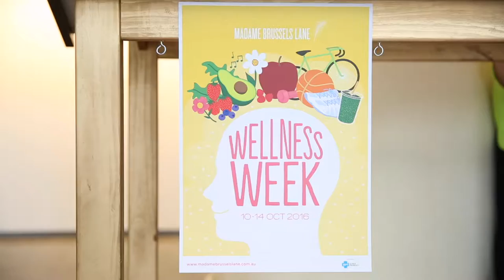Bike n blend